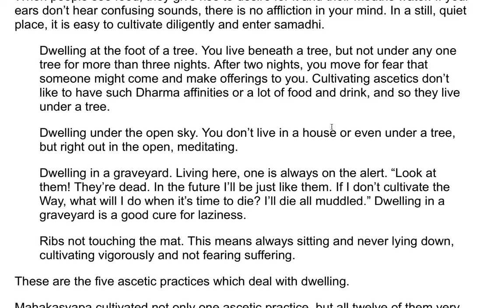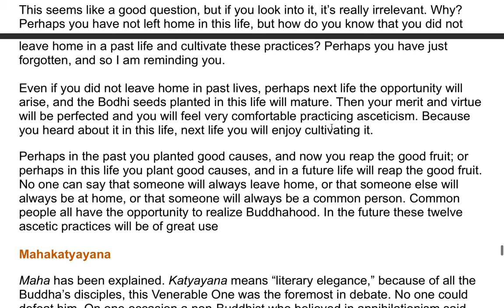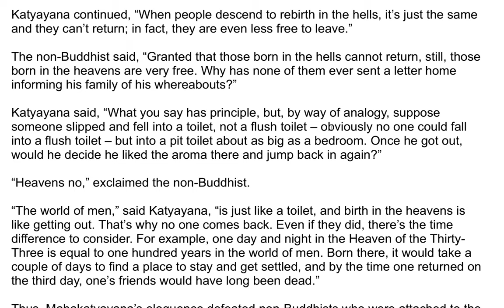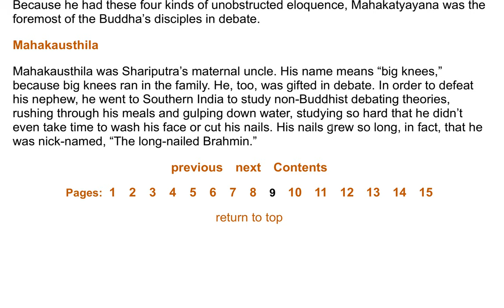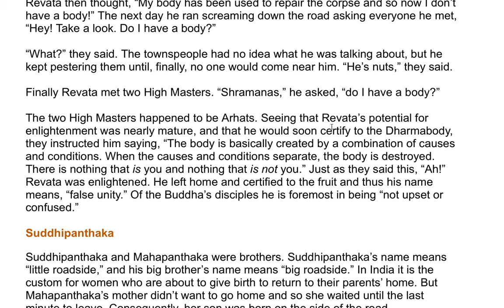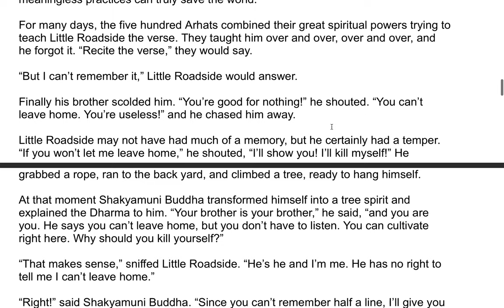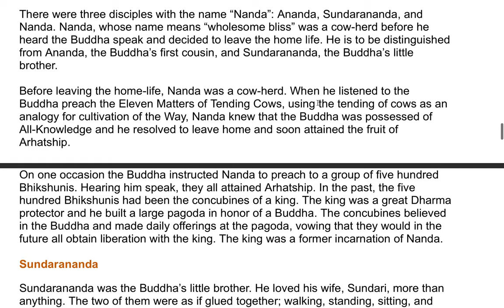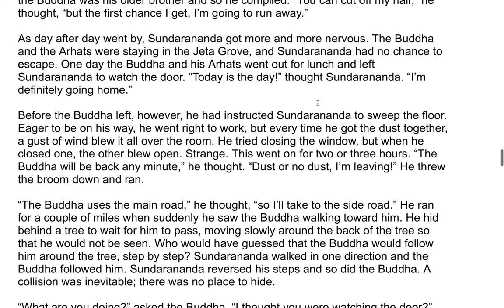Amitabha Sutra - A Commentary by the Venerable Master Hsuan Hua 10